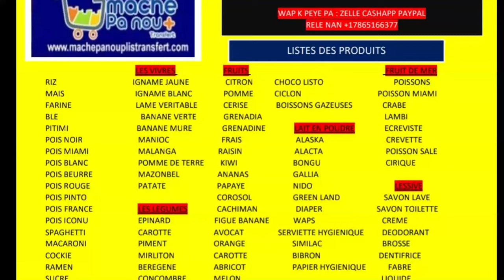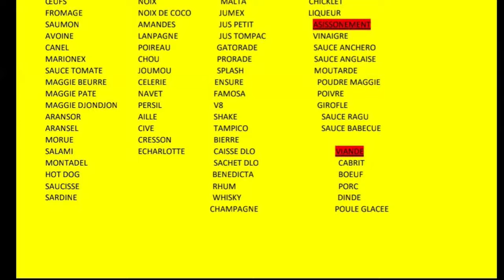Babekyou Avili Yon Gwoup Jounalis Ameriken ki pot kagoul pou li, Muscadin Frape